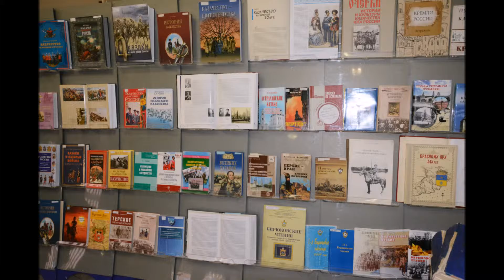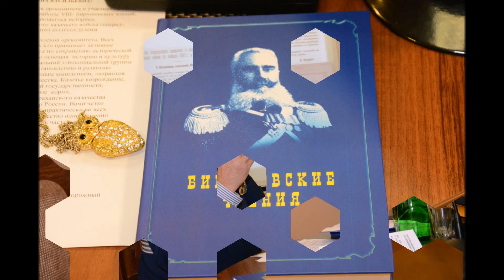Бирюковские чтения. Астрахань